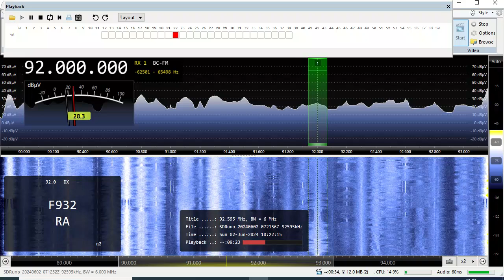FM DX 92.0 Radio 6 Boulogne, France. Heard in Finland